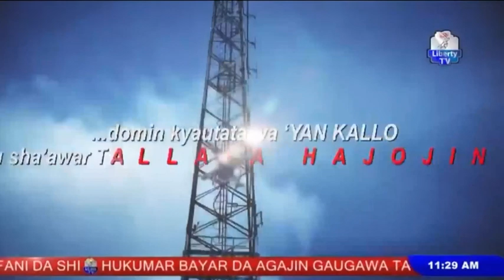"Ina Dalili?" Shekara Daya Da Rufe Iyakokin Nijeriya: Ina Mafita Ga Yan Kasuwar Arewa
Tare Da Saminu Sani Da Bakon Sa